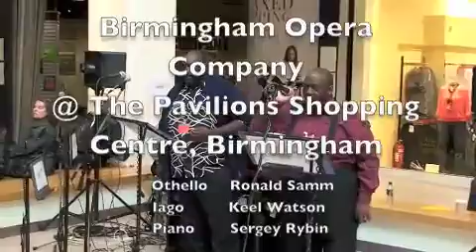Othello Pavilions Birmingham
Othello and Iago Act 2 Duet. Ronald Samm as Othello and Keel Watson as Iago, Sergey Rybin on Piano in The Pavilions Shopping Centre Birmingham. Graham Vick's Birmingham Opera Company take opera to the High Street holding an ACCESS ALL AREAS event where the public could meet Graham and the team and take part in session on acting, singing and dance led by company soloists and creative team.We fielded a team of 16 for this successful event. The previous day Graham, Ronald, Keel, Stephanie Corley ( Desdemona) and Sergey Rybin held an Open Rehearsal ( att.289!!) at the Town Hall Birmingham in preparation for this event. Birmingham Opera Company. unique!!